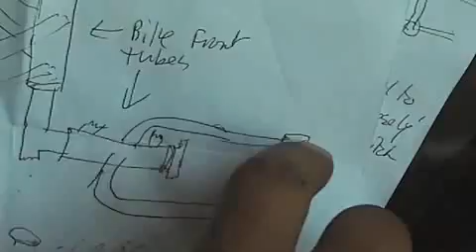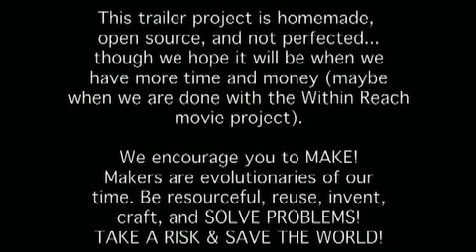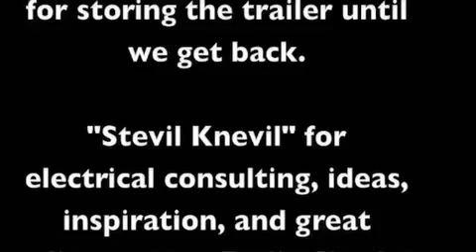How to Build a Solar Electric Assist Bike Trailer with Pop-up Sleeping Tent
See Plans Video Within Reach Movie spent 6 months prior to their 6500 bicycle journey around the USA, building a solar powered electric assist bike trailer (hub motors) with a pop-up and fold out tent to sleep two in. See some of the challenges faced as well as the successes of this project, and some of the amazing people who helped out along the way.